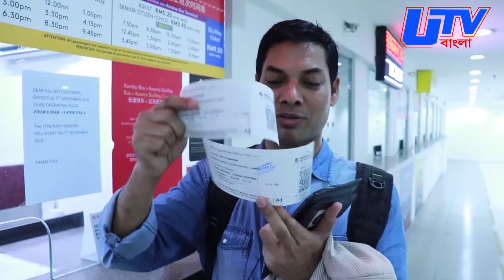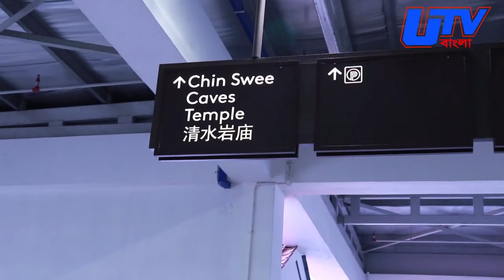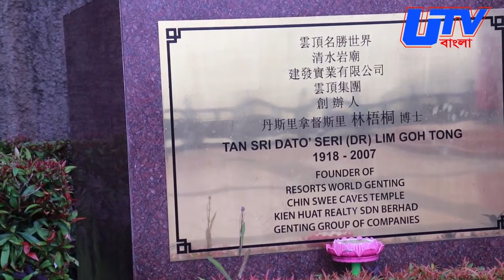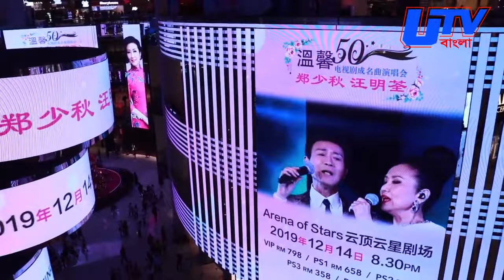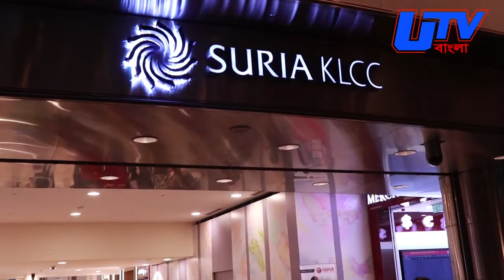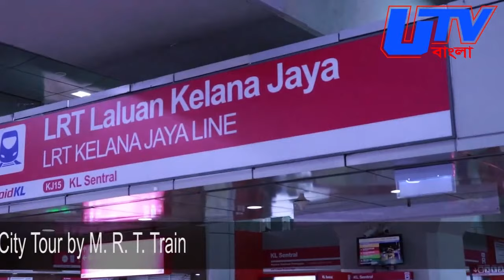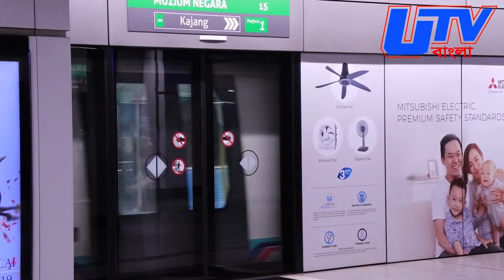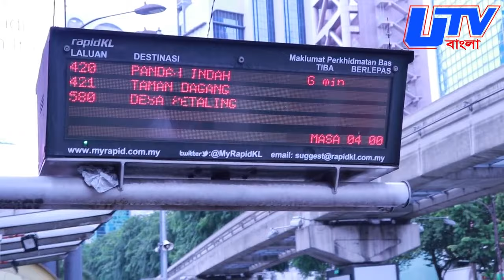Cable Car - Genting Highlands, Malaysia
distributed, or transmitted in any form or by any means,
including photocopying, recording, or other electronic or mechanical methods,
except in the case of brief quotations embodied in critical reviews and certain other noncommercial uses permitted by copyright law.